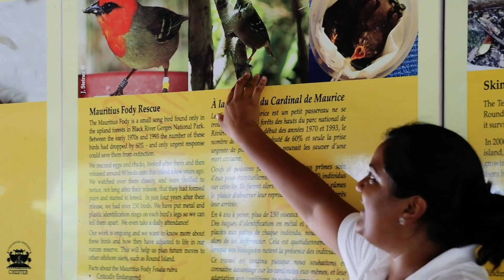Letzter Tag & Ile aux Aigrettes • Mauritius • Vlog #181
Am letzten Tag unserer Mauritius Reise besuchen wir die Insel Ile aux Aigrettes - eine unbewohnte Insel. Also zumindest fast: Es ist eine Naturschutzinsel, die von der Mauritian Wildlife Foundation erschaffen wurde, um dort die Natur wiederherzustellen, die es mal vor 400 Jahren auf Mauritius gegeben haben muss! Und... wir gehen noch was schnorcheln mit euch!

🇲🇺 MAURITIUS REISETIPPS

🌎 DIE WICHTIGSTEN REISELINKS

╰ Objektiv Canon 18-135mm*
╰ Objektiv Canon 15-45mm*
╰ DJO Osmo action*
╰ ND-Filter für die Drohne*
╰ Technikschutz auf Reisen: Pacsafe Travelsafe*

🎵 MUSIK

💡HINWEISE